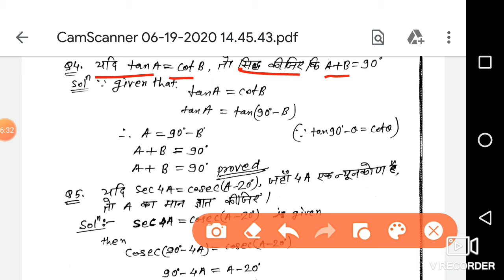NCERT exercise-8.3 full पूरक कोण त्रिकोणमिति कक्षा 10वीं बिहार बोर्ड compliment angle trigonometry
Sorry ये exercise-8.3 है इसे अंत तक देंखे।